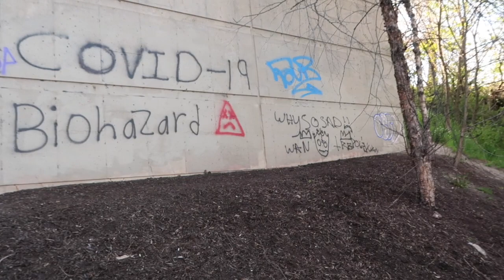Family fun during Quarantine ! Williamsfamilia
This video is about My sons 4th birthday and enjoying fresh air during